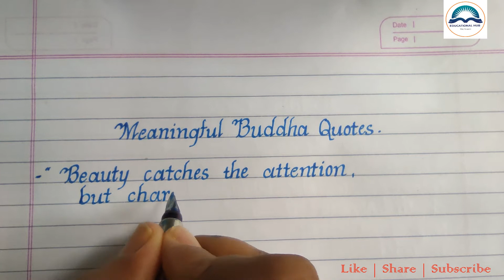Meaningful Buddha's Quotes | Buddha's words | Mono Cursive Handwriting Practice | Educational Hub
About this video:
In this video I have written some beautiful, meaningful, life changing  Buddha's quotes in mono cursive .
It will be helpful to us to learn mono cursive writing.

Mono Cursive Handwriting
Beautiful handwriting
Educational Hub
Hi
I am Lalita Shrestha. Welcome to our You Tube channel Educational Hub Way to Learn.